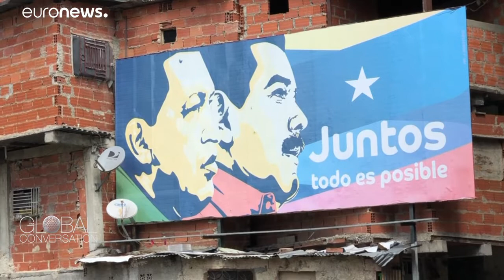Maduro im euronews-Interview: Trump will uns mit Hilfe demütigen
Venezuelas Präsident Nicolas Maduro erklärt seine Sicht der Dinge im euronews-Interview.…